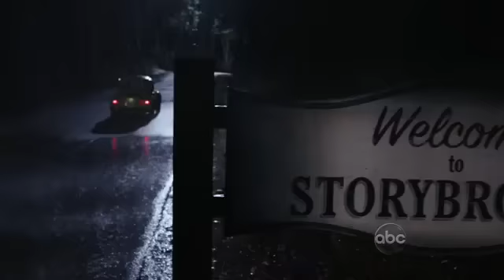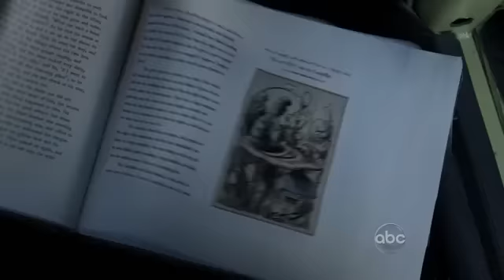ABC's Once Upon A Time - Trailer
Summer promo for Once Upon A Time coming Sunday October 23 on ABC !

Starring :
Ginnifer Goodwin as Snow White/Sister Mary Margaret
Jennifer Morrison as Emma Swan
Robert Carlyle as Rumplestiltskin/Mr. Gold
Lana Parrilla as Evil Queen/Regina
Jamie Dornan as Sheriff Graham
Jared Gilmore as Henry
Josh Dallas as Prince Charming/John Doe
Raphael Sbarge as Jiminy Cricket/Archie